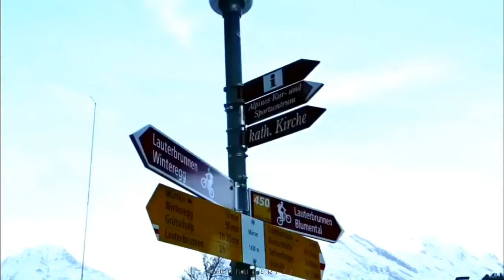EXO SUHO - Aku Rindu FMV | I MISS KIM JUNMYEON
Song: Bastian Steal - Aku Rindu (Cover by Hanin Dhiya)